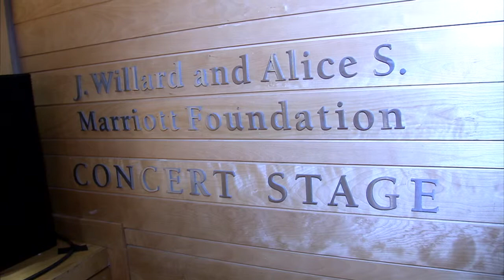Montgomery Moment - Strathmore